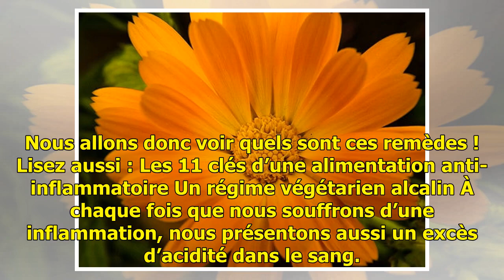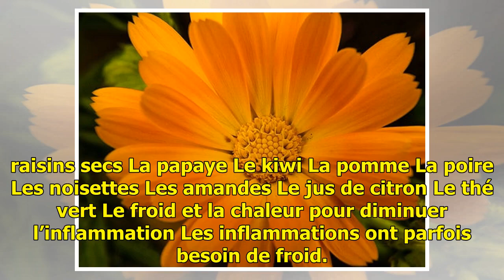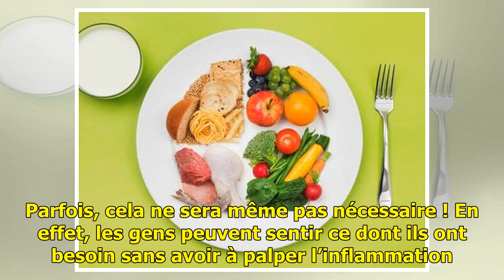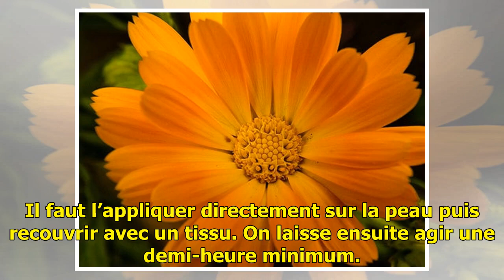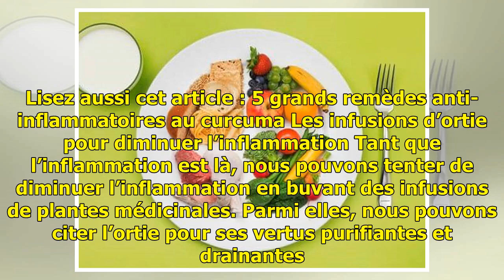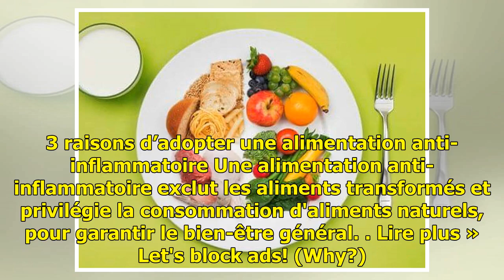Remèdes naturels pour diminuer l'inflammation — Améliore ta Santé